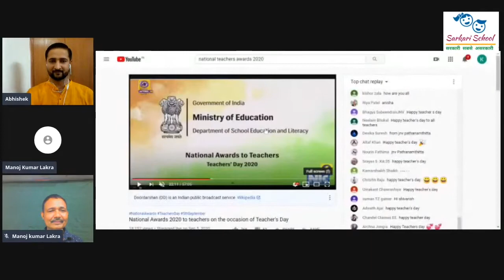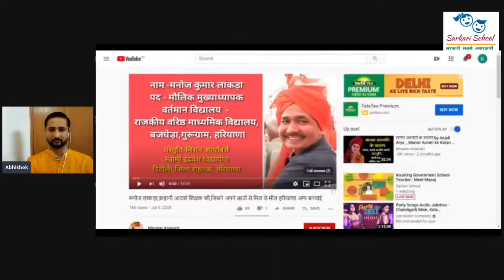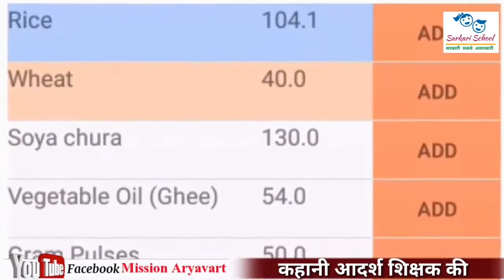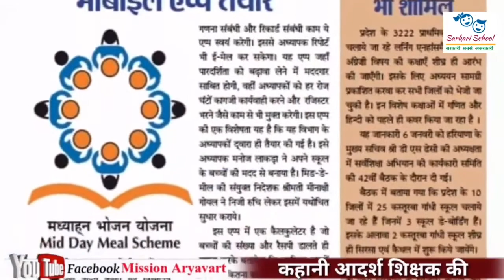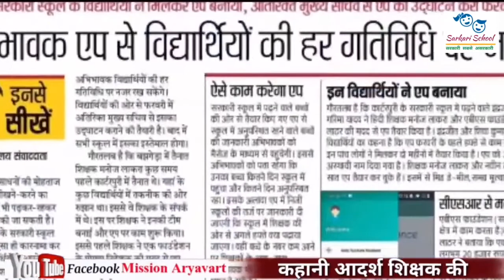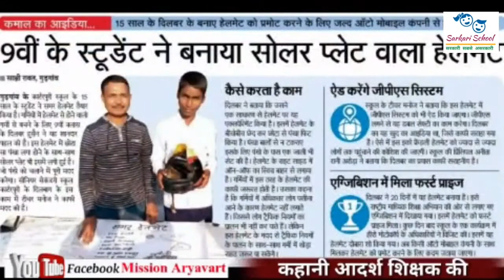Meet National Teacher Awardee 2020 Manoj Kumar Lakra from Haryana